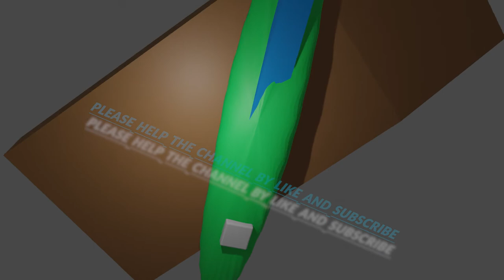Quick and Easy Blender ={ low poly tank }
some simple camera work on this most basic blender model.
There is the option to creatively edit each short camera motion.
Next steps is that we will add the animation kit to the tank and get a better motion sequence by being more accurate when it comes to camera movement in blender.